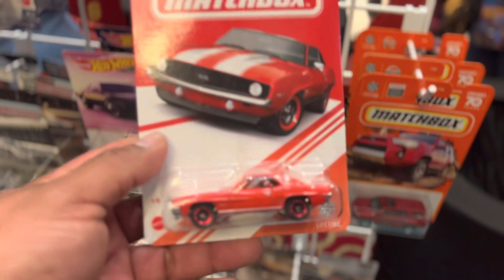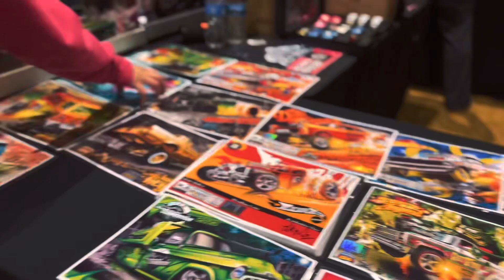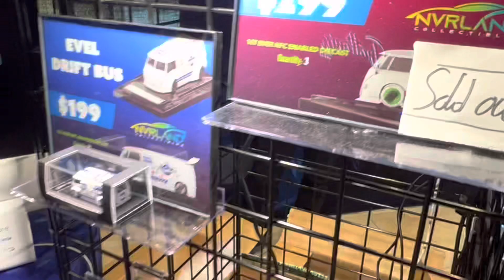2023 Diecast Super Convention, Las Vegas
Muy Buenas Piezas En La Super Convencion @diecastymas